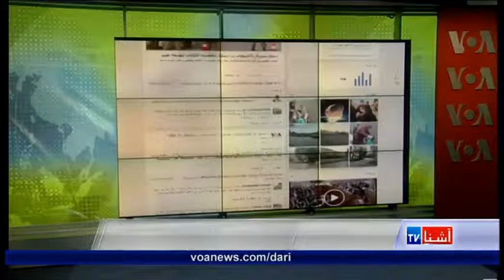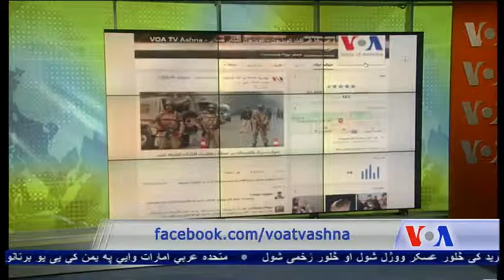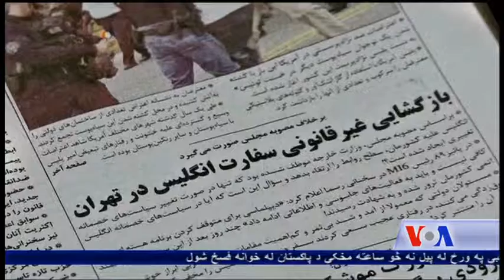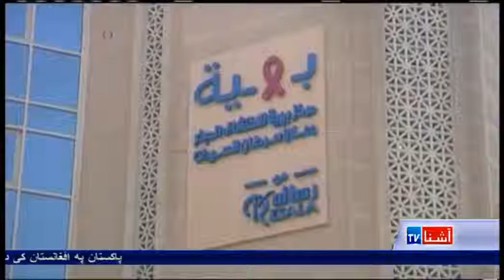Dari Ashna TV Show - (August 23, 2015)